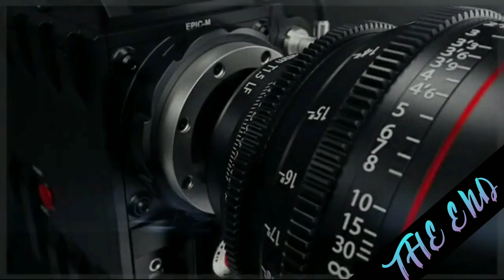Pleasant Sea shore daily premiere